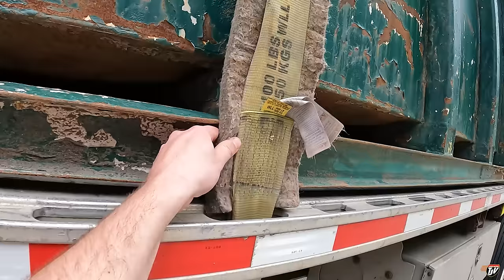LEAVING BRITISH COLUMBIA | My Trucking Life | Vlog #3087